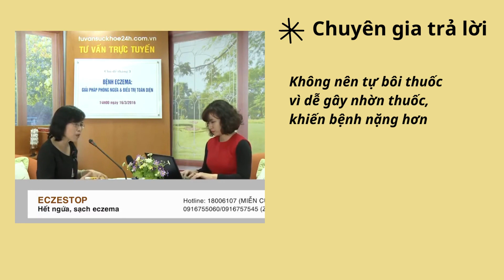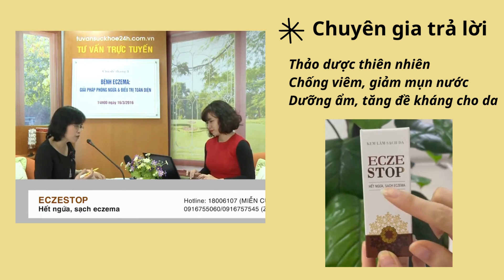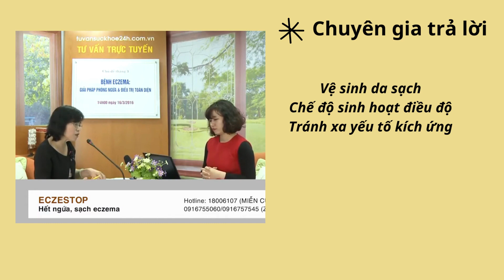Ngứa, nổi mụn nước ở chân bôi thuốc không khỏi, nên làm gì?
Làm thế nào khi mụn nước ở chân cứ tái lại gây ngứa, ảnh hưởng tới cuộc sống hàng ngày?
Kem bôi thảo dược ECZESTOP – Hết ngứa, sạch eczema lại không teo da.
️Nếu đang gặp vấn đề về tình trạng viêm da cơ địa, chàm... hãy chia sẻ với chúng tôi biểu hiện của bạn để được chuyên gia tư vấn cách khắc phục an toàn, hiệu quả.